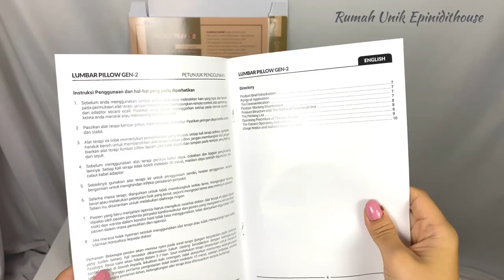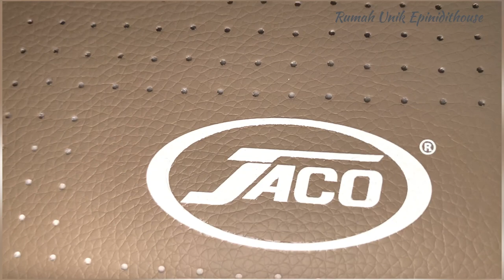Review jujur alat terapi saraf terjepit dan nyeri pinggang: LUMBAR PILLOW JACO